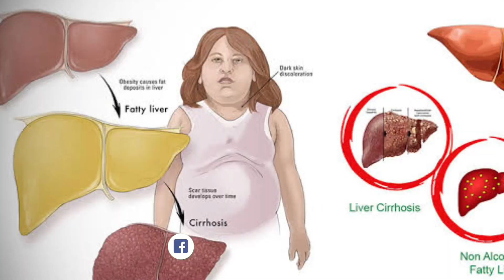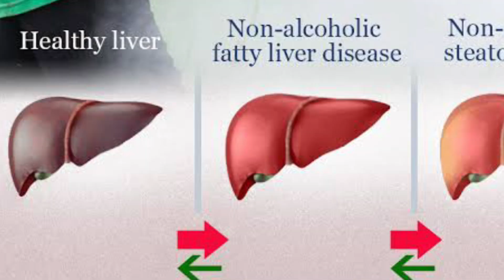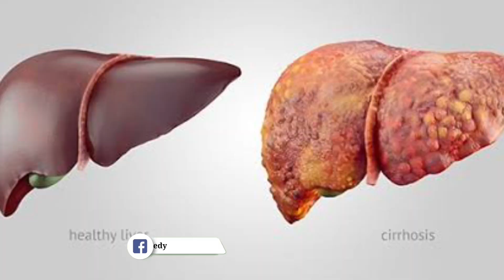How To Reverse Fatty Liver Disease Naturally ll Fatty Liver Disease Naturally Kaise Thik Kare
Hey Dear All.
Its me Sumi, This is my youtube channel which provides you different types of videos.here I show you different types home remedies related to almost every topics which you need and other topics too.
In this video I share how to Cure fatty liver
disease naturally

Shopping link-

1.BOROPLUS BODY LOTION-

2.NIVEA BODY LOTION-

3.LIP BALM

4. KAJAL

5.EYEBROW PENCIL-

6. PONDS CREAM-

Topics Cover:
How to cure fatty liver
How to reverse fatty liver
Natural way to cure fatty liver
Home Remedies For fatty liver disease
How to get soft & Healthy looking Skin
Best Home Remedies for acne Spot,
dark spot and hyperpigmentation